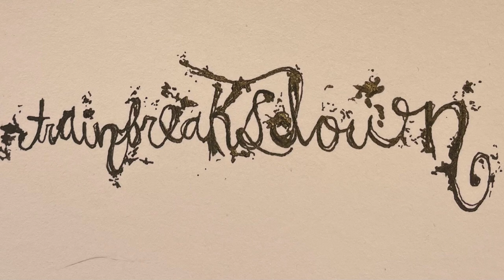Train Breaks Down - Glimpses of Your Insecurities in the Eyes of Others